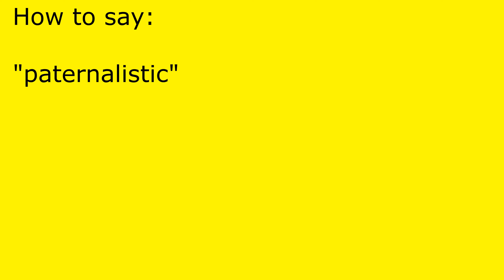How to pronounce paternalistic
paternalistic pronunciation.